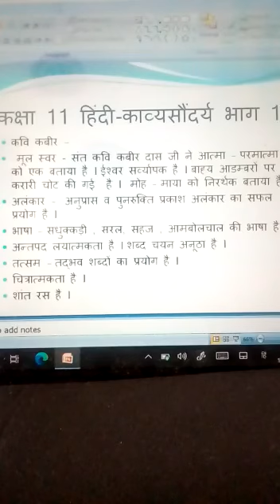Class 11th, Subject Hindi Kaavy Saundry, Part 1